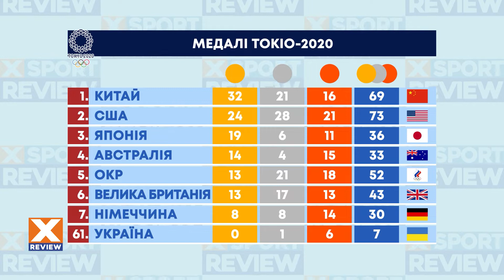Туше! Черкасова положила соперницу на лопатки и выиграла бронзу /